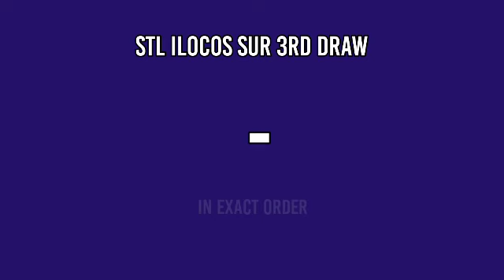2ND DRAW STL ILOCOS SUR 3PM RESULT TODAY MARCH 10, 2022 AFTERNOON DRAW RESULT STL PARES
STL Small Town Lottery, Second draw result for STL Ilocos Sur STL Pares Game.
Today is March 10, 2022 Thursday
STL ILOCOS SUR 2ND DRAW RESULT TODAY
GAME: STL ILOCOS SUR 2ND DRAW
STL Ilocos Sur live draw today 2nd draw